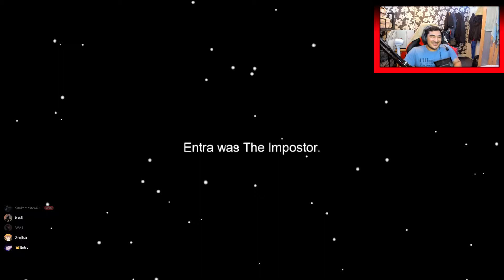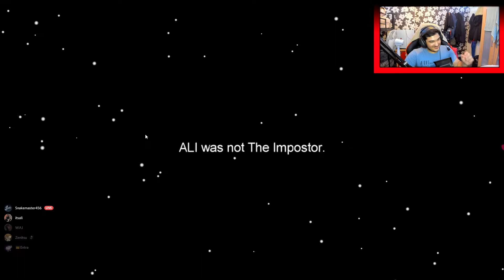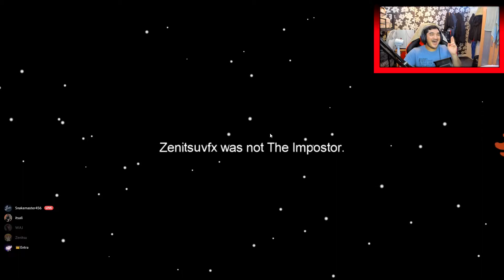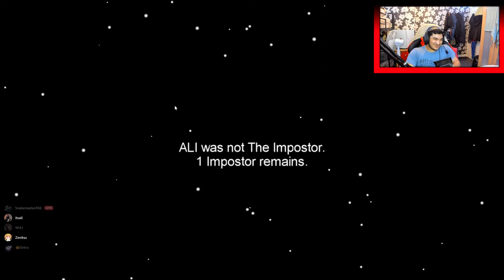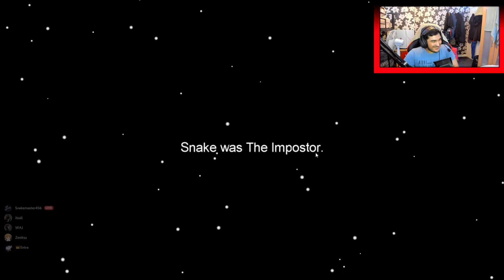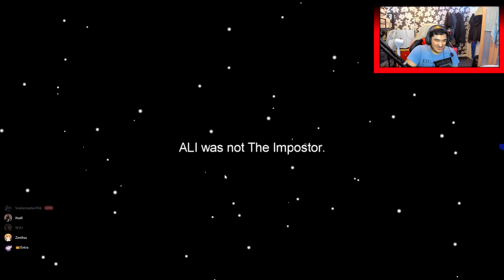THEY ALL BULLIED ME | Among Us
So basically, I got bullied for most of the game!